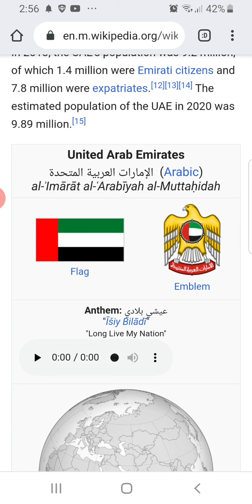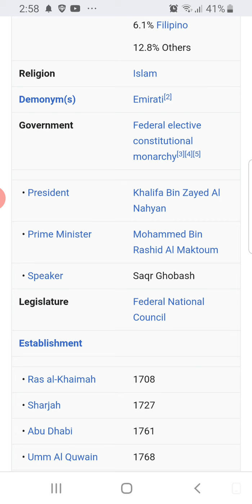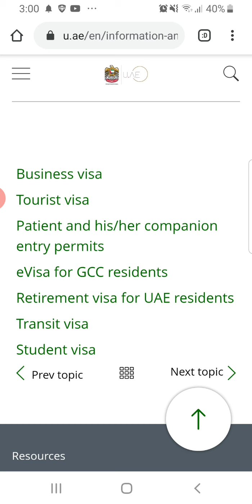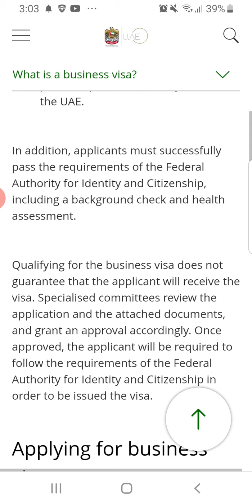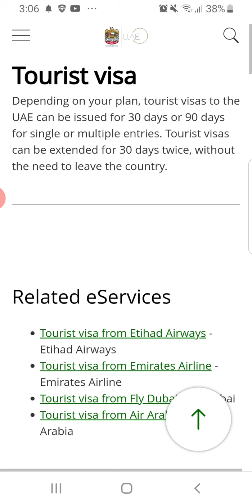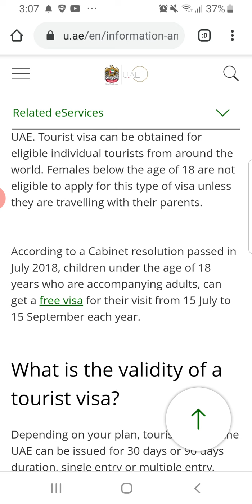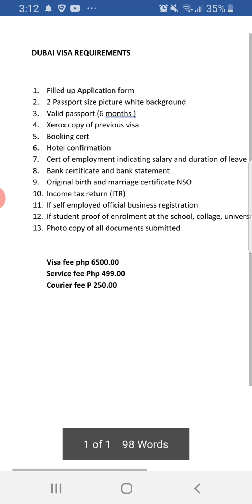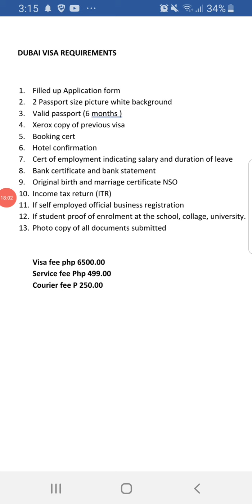United Arab Emirates Review & Types of Visa tourist # businessvisa howtoobtainvisa?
subj: Dubai tourist Visa
also available hotel,holiday,airline,ferry/bus booking & passport and Visa assistance